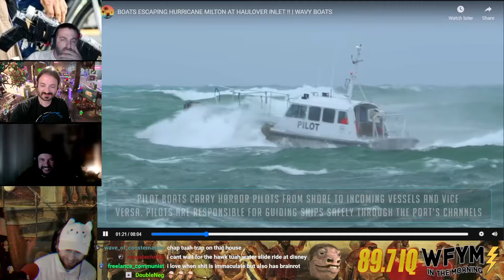Verified Oldest Person to Know About Hawk Tuah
92 years young and 92 inches hung